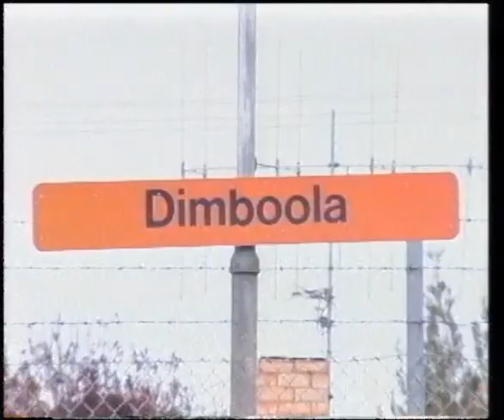South Australian Steam Loco 621 To Victoria 1994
South Australian Steam Loco 621 To Victoria 1994...I was on board this train.
Ripped from VHS tape.